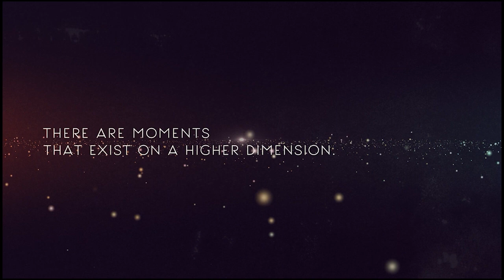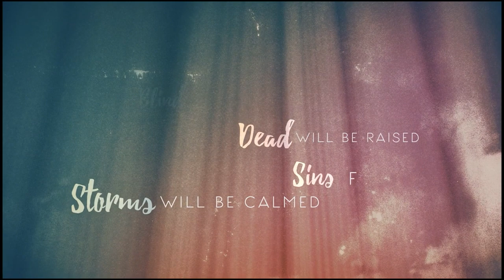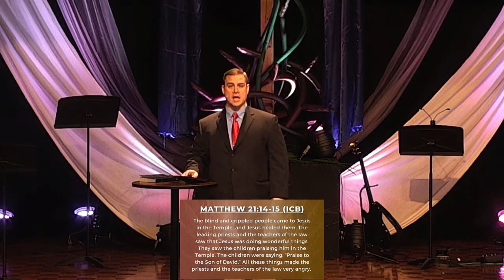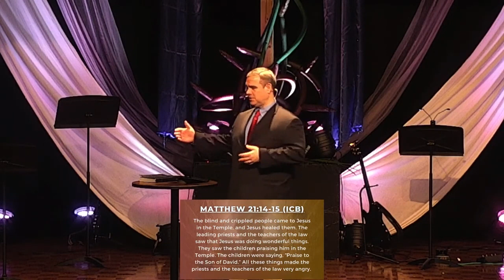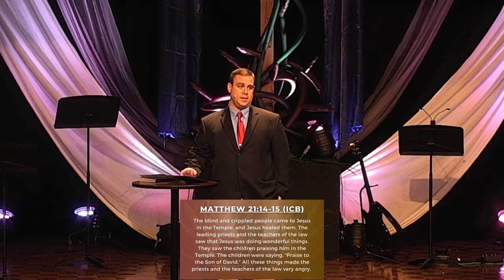Will You Trust Our Powerful God